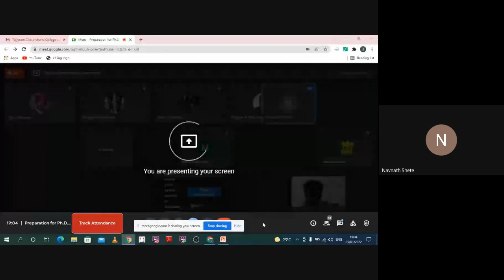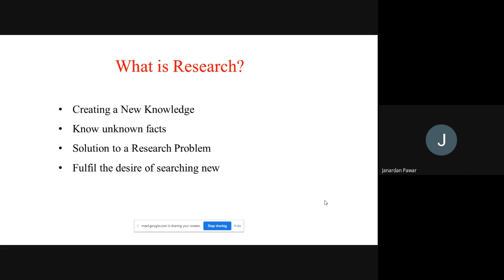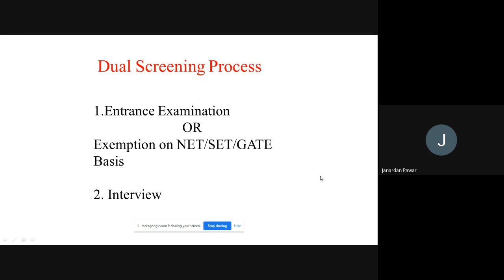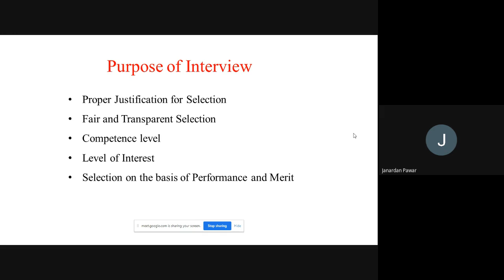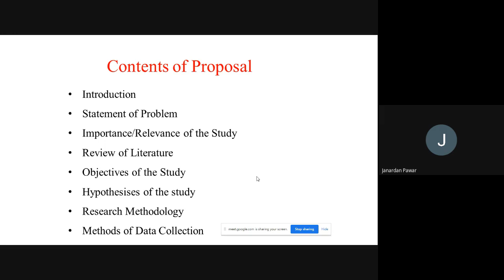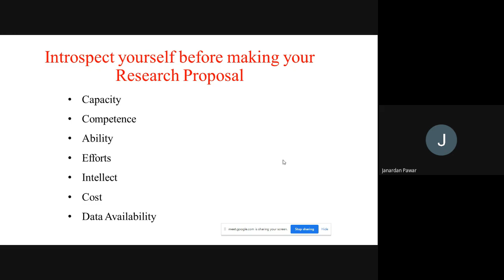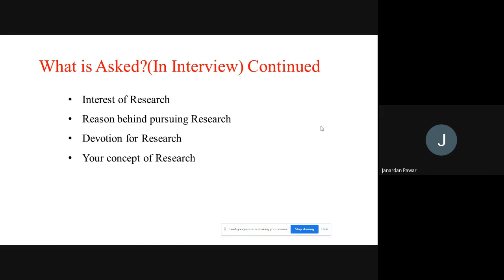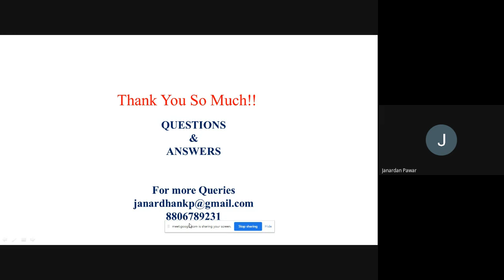Preparing for Ph.D. Selection Interview